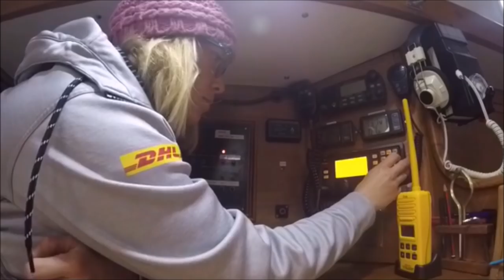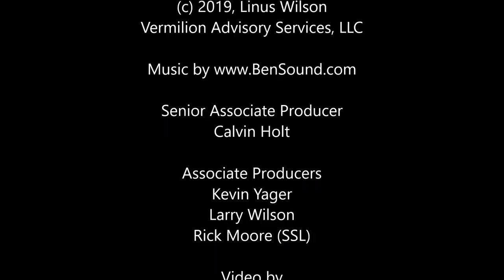Istvan Kopar finishes 4th in GGR 2018 Sailing Race, Golden Globe Race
Istvan Kopar went from last (13th place) to 4th place from day 27 to day 263 of the 2018 Golden Globe Race. The Hungarian-American solo sailor battled broken steering, busted windvanes, lost log lines, broken radios, and peeling fingernails to best 14 other competitors at the start of the the 2018 Golden Globe Race (GGR). The GGR 2018 is a retro race that bans the use of satellite phones and GPS navigation. Kopar got a 24-hour time penalty added to his 263 days at sea because of an unsanctioned stop and sat phone use. All the first four finishers of the sailboat race for full-keel yachts of 32-to-36 feet long have been penalized for breaking the retro rules of the yacht race.

The video quotes from his GGR bio:

"Istvan Kopar, a Hungarian-born American, is a professional sailor and U.S. Coast Guard-licensed captain who has logged more than 60,000 nautical miles sailing solo. His proudest accomplishment to date was his solo one-stop circumnavigation in 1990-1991 without the aid of GPS. He relied on a sextant, manual chart plotting, and weather forecasts broadcast in Morse code. Sailing a 31-foot boat that he had built himself, Istvan completed the voyage in record time for the size of his yacht. Istvan also skippered the winning yacht in the 1996/97 Hong Kong Challenge around the world yacht race. He was among the top finishers in the 1992 America 500-Columbus Transatlantic Race, and won the Kapry’s Trophy in the 1995 Atlantic Rally for Cruisers (ARC).

He says of the GGR: 'This race is custom-made for me. My first hero and role model was Joshua Slocum, the first recorded solo circumnavigator. He had no land support, no modern navigation and communication devices, or even a mechanical wind vane. He was the real deal. And he was able to accomplish this historic achievement due to his upbringing and constant connection with the oceans and sailing.'"

"Boat
RACE NO 37

Name Puffin
Type Tradewind 35 Cutter
Designer John Rock
Builder Tradewind Yachts (NL)
LOA 35.01ft / 10.67m
LWL 25.82ft / 7.87m
Beam 10.50ft / 3.20m
Draft 5.51ft / 1.68m
Displacement 19442 lbs / 8819 kgs
Sail area 725sq. ft / 67.35sq. m

Istvan Kopar purchased the 1986-built Tradewind 35 class yacht Puffin in 2015 to compete in the GGR..."

Photo by Christophe Favreau/PPL/GGR
Video reproduced with permission by GGR/PPL/VNR
Some of the GGR video taken by Istavan Kopar.

The GGR/PPL pictures and VNR video are in the public domain and were used with permission.

The Slow Boat Sailing t-shirts and mug are at

and How to Sail Around the World-Part Time

SAILING TO TREASURE ISLAND: The Cruise of the XORA (Annotated) by Captain J.C. Voss

Get the paperback or eBook
Sailing the Ogre: The Log of a Woman Wanderer (Annotated)
by Mabel M. Stock

Senior Associate Producer Calvin Holt
Associate Producers Larry Wilson, Kevin Yager, and Rick Moore (SSL).